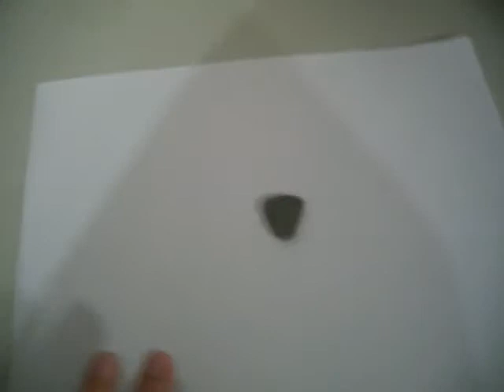Rock Forming-Making a guitar pick(part 2) Painting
i got bored and so me and my neighbor (friend) got some rocks and smoothened them down until we made things that were cool to us or usefull. NOTE*WE ARE NOT LOOSERS AND WE HAVE LIVES JUST TRY THIS ITS FUN* I will show to how to do the entire process.